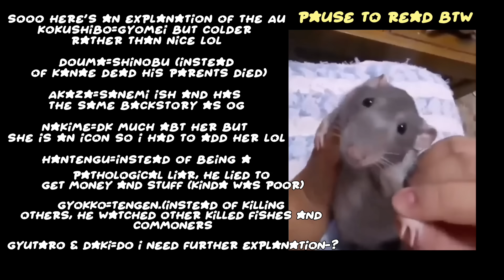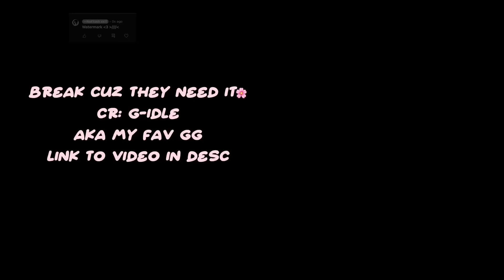Swap AU reacts to random tiktoks // Doukaza, etc // KnY // Links in desc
Giyuu is mine
I could only find a few links!

Ships are: Doukaza, Kaigaku x Daki, Dakime, Slight kokudou